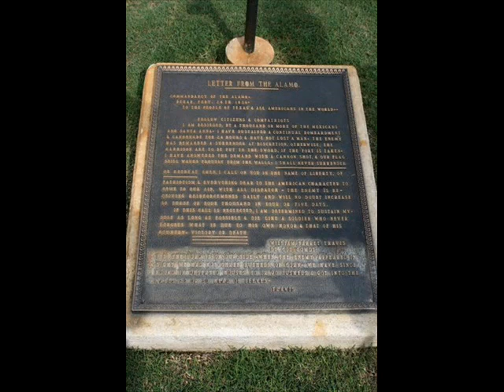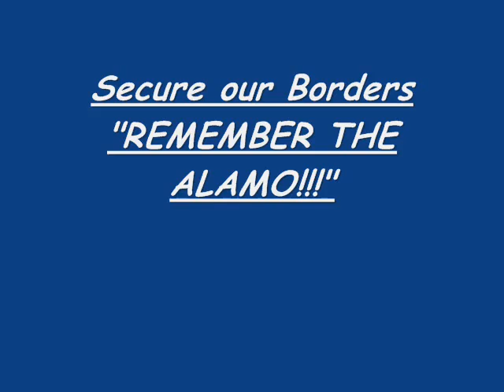The Alamo Music By MARTY ROBBINS YouTube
nonprofit educational historic balad